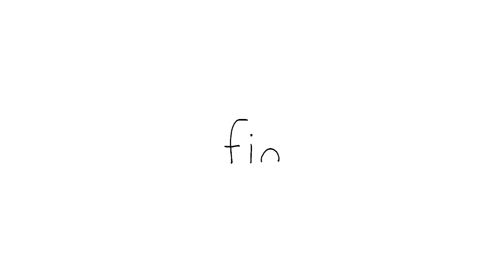BEST SEALOOK AWARDS 2023🏆 | Episodes Compilation